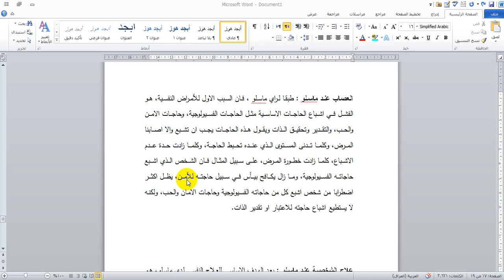نظريات شخصية مرحلة ثانية أ م د فرحان محمد نظرية ماسلو